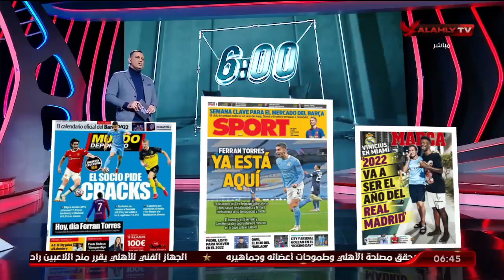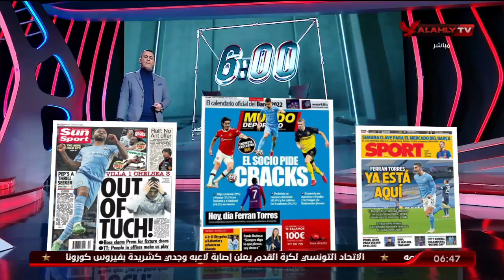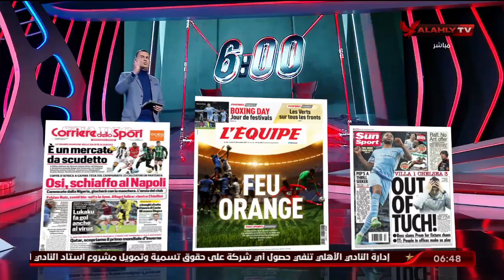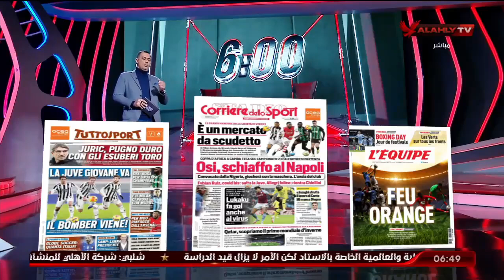الحلقة الكاملة | السادسة مع أحمد سمير | 27-12-2021